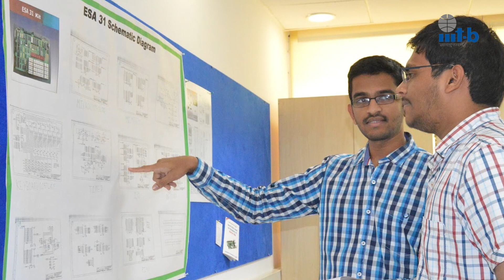iMTechatIIITB: "Equal opportunities for CSE and ECE" Prachi Dhamange, iMTech (Class of 2020)